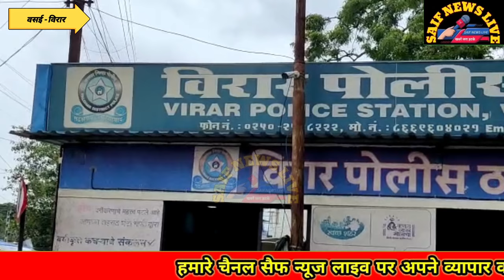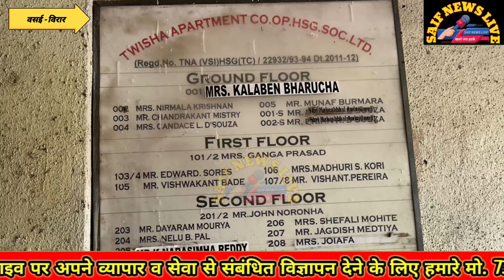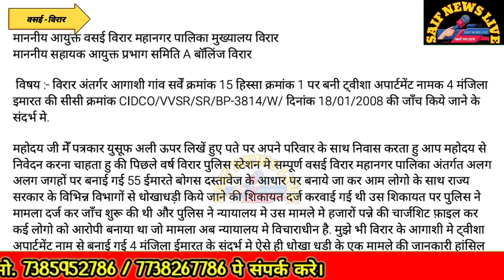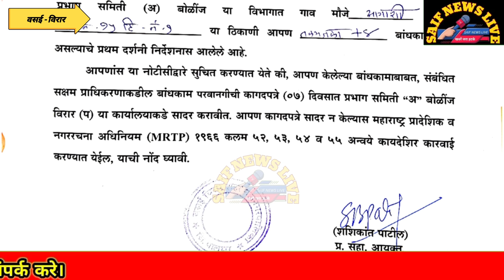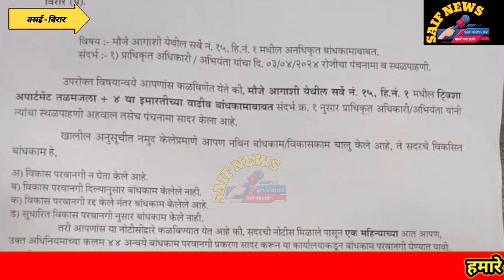VVCMC भ्रस्टाचार की सीरीज एपिसोड 3 बोगस सीसी का खुलासा फिर भी नहीं दर्ज हो रही FIR .